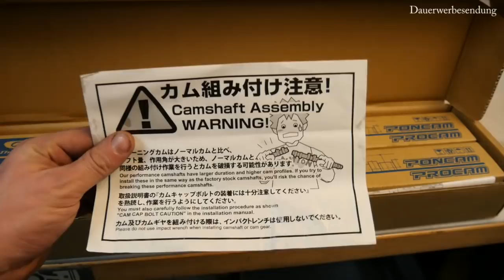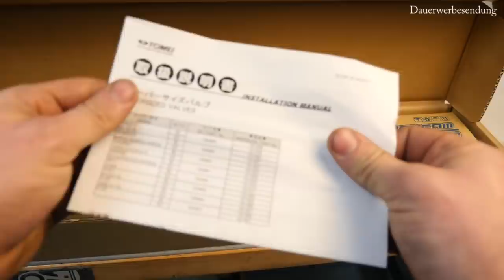Beautiful Boxer-Engine Build l Tomei I Japan l EJ20 l Subi-Performance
Wer interesse an Tomei Parts hat sendet uns doch bitte eine E-mail.

Die meisten Werzeuge, die ich benutze sind von Würth und die Messmittel sind von Mitutoyo.

Bei fragen oder Anregungen schreibt mir doch bitte eine E-Mail